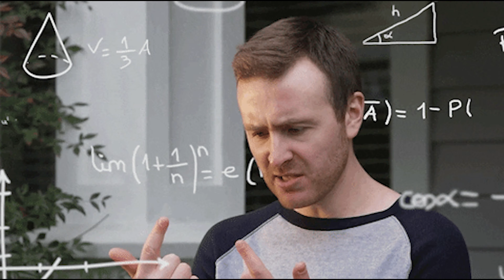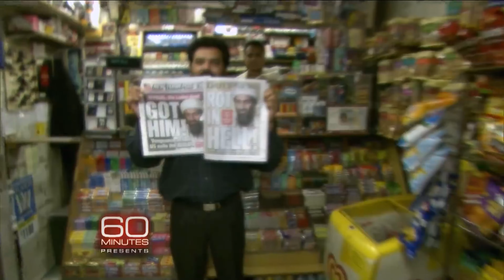Special Forces Throughout History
In today's Nutty History we talk about the different types of armed forces the United States has to offer, such as the Green Beret's, Navy Seals, and Delta Squad.